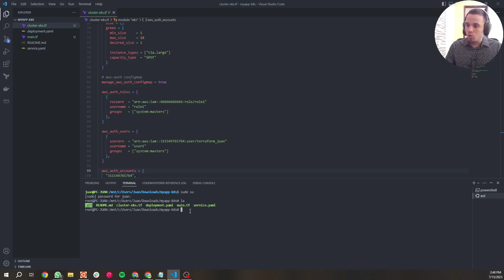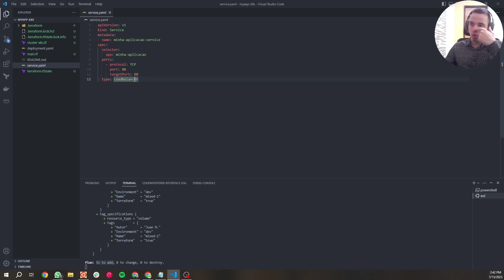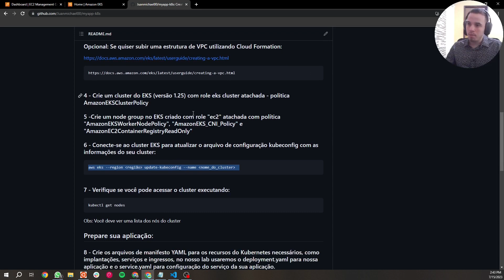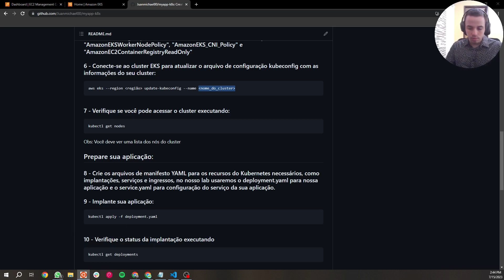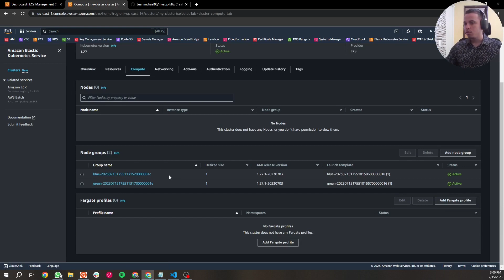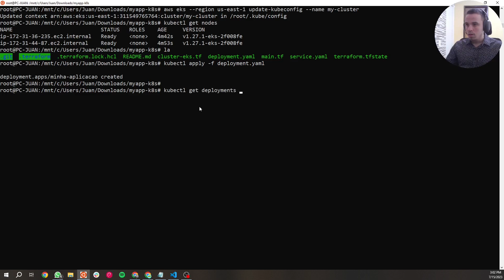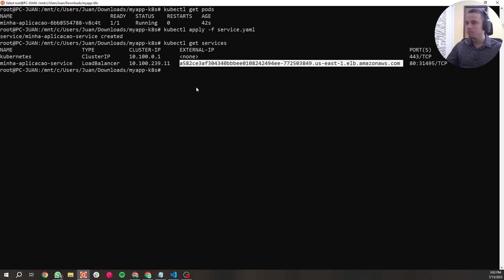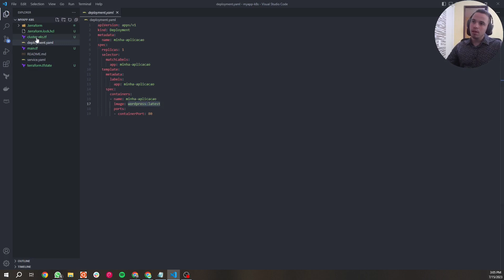Criando um cluster EKS com Terraform e implantando uma aplicação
Neste tutorial aprenderemos a subir uma aplicação simples em K8s, infraestrutura será criada com terraform e exporemos nossa aplicação com loadbalancer.